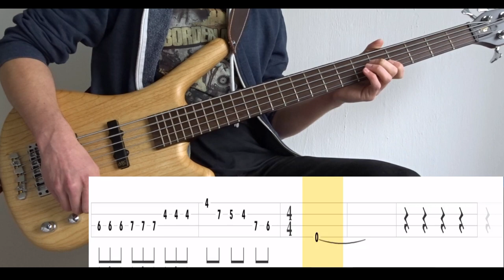Vale of Tears (Riverside) - (BASS ONLY) Bass Cover (With Tabs)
Tuning : E-A-D-G
Artist : Riverside
Bassist : Mariusz Duda
Album : Wasteland (2018)
Song : VALE OF TEARS
Bass : Warwick GPS Corvette 5A Ash